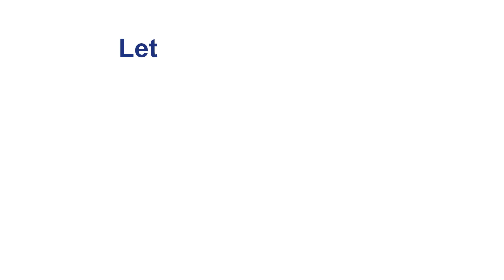Nullifire FZ100 Fire Safe Zone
Nullifire has developed a high-performance fire protection solution designed specifically to meet the unique requirements of off-site construction. FZ100 Fire Safe Zone has been engineered to provide best-in-class fire-stopping capabilities to existing and future service penetrations. Watch this video to find out more.